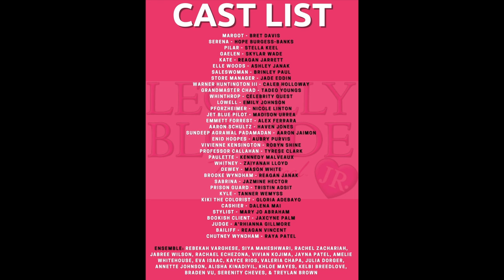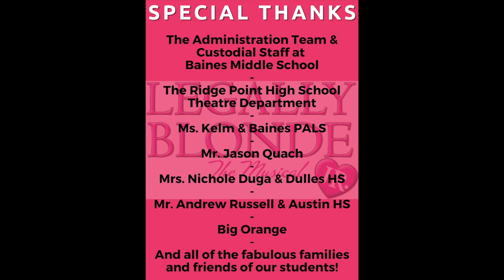LEGAL BLONDE JR.